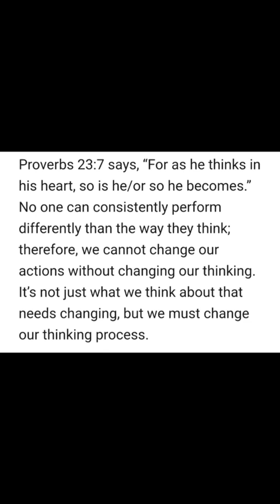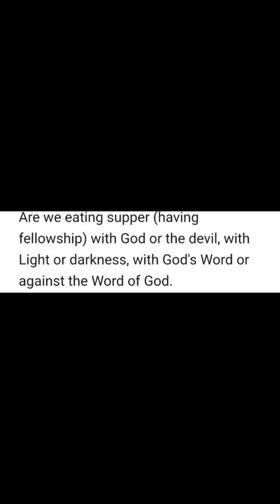PT.2 RENEW MIND TO TRANSFORM AND EVOLVE TO HIGHER SELF LIVING OUT BLUEPRINT DESTINY SPELLS EXPOSE